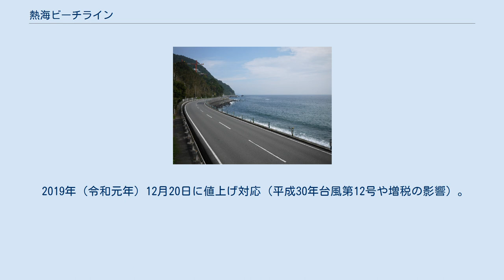熱海ビーチライン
熱海ビーチライン（あたみビーチライン）は、神奈川県と静岡県県境付近の門川交差点から、静岡県熱海市東海岸町（お宮の松）付近に至る、延長6.1kmの観光有料道路（一般自動車道）である。
正式名称は熱海海岸自動車道。
 相模灘の海岸沿いを通る快適な観光ルートであり、さらに並行する国道135号のバイパス機能も持つ。
国道135号は熱海市泉門川から熱海市東海岸町に至る区間では坂やカーブがある一方、熱海ビーチラインはほとんど平坦で通行上支障が少ない。
ただし、夏のピーク時には大渋滞が発生するため、国道135号や伊豆スカイラインを経由した方が早いこともある。
海岸線を通過することから高波などの影響を受けやすく、悪天候時にはたびたび通行止となる。
 年間通行台数は287万台（平成23年度）。
道路運送法を根拠法令とする一般自動車道であり、かつ道路交通法による一部車両通行規制として、歩行者・軽車両・原動機付自転車・125cc以下の自動二輪車の通行は禁止されている。
 熱海ビーチラインと相模灘 民間企業により保有・運営されている有料道路である。
 三井観光開発（現グランビスタ ホテル&リゾート）により開発され保有・運営されていたが、2002年（平成14年）5月に特別目的会社「有限会社熱海ビーチライン」に約126億円で売却し、証券化された。
三井観光開発がリースバックし、引き続き運営を実施していた。
なお、本邦における初の道路の証券化とされている。
 2021年8月31日には、鹿島建設と鹿島道路が出資する特別目的会社「熱海インフラマネジメント合同会社」により取得された。
鹿島建設は建設当初、設計・施工を実施している。
 現在の通行料金である。
2013年（平成25年）2月15日に料金改定。
同時に往復割引も終了。
また、2014年（平成26年）4月1日の消費税引き上げ時にも料金改定が行われている。
 2019年（令和元年）12月20日に値上げ対応（平成30年台風第12号や増税の影響）。
なお、料金所はETCに対応していない。